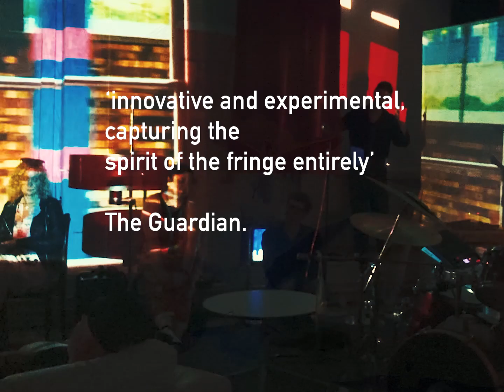Klang Promo 2023 for Summerhall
a short for Summerhall - I made it for the Summerhall takeover of the Edinburgh Fringe Insta account.